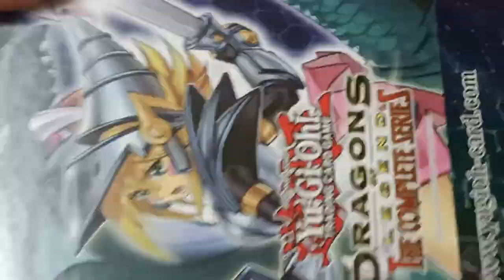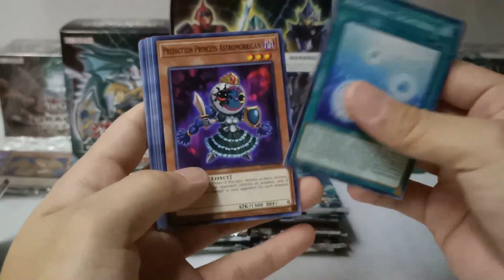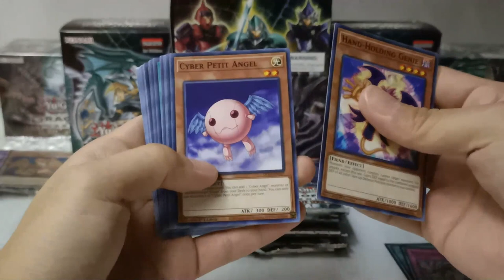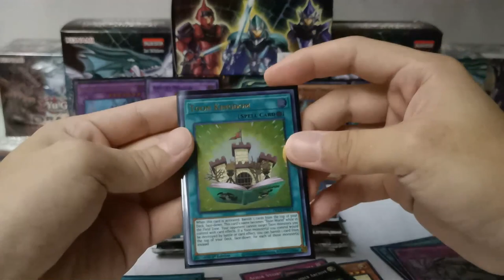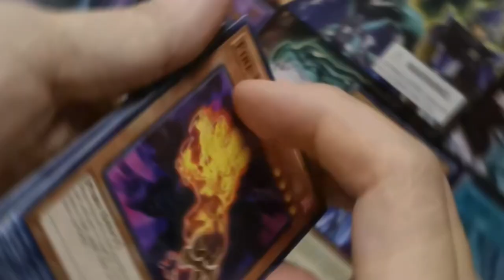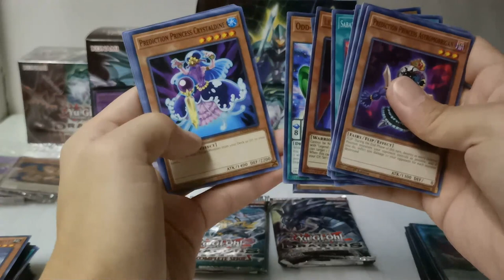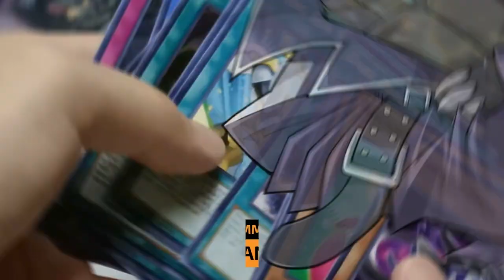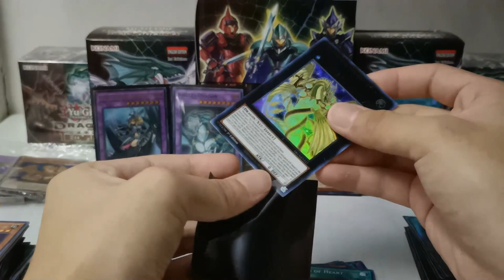Unboxing 4 Dragons Of Legend Mini Boxes | YuGiOh Booster Pack Opening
YuGiOh Unboxing Videos English Booster Box Opening Yu-Gi-Oh Trading Cards
Dragons of Legend: The Complete Series
4 Mini Boxes

0:00 Introduction
0:01 UNBOXING SERIES
0:08 The Complete Series
1:06 Booster Packs x2 Secret Rare Variant x1 Collectible Dice x1
2:33 Opening 4 Mini Boxes 8 Booster Packs
2:53 TYRANT WING
3:18 BLACK SONIC
3:30 COMMON GUARDIAN EATOS
4:32 DARK MAGICIAN GIRL THE DRAGON KNIGHT
4:37 LEGENDARY KNIGHT TIMAEUS
4:42 AMULET DRAGON
4:50 RELAY SOUL
4:53 TYRANT BURST DRAGON
5:05 ORICHALCOS SHUNOROS
7:30 NUMBER 100: NUMERON DRAGON
7:36 SHADOW TOON
8:45 COMMON CELESTIAL SWORD - EATOS
8:54 LEGENDARY KNIGHT HERMOS
9:05 COMMON ROCKET HERMOS CANNON
10:06 COMMON BERSERKER SOUL
10:15 COMMON ROULETTE SPIDER
10:24 LEGENDARY KNIGHT CRITIAS
12:39 COMMON LEGEND OF HEART
12:53 COMMON DARK DRAGON RITUAL
12:58 COMMON TIME MAGIC HAMMER
13:05 GALAXY-EYES CIPHER DRAGON
13:25 COMMON RED-EYES SPIRIT
13:38 MIRROR FORCE DRAGON
14:19 Card Set Completion 95 / 142